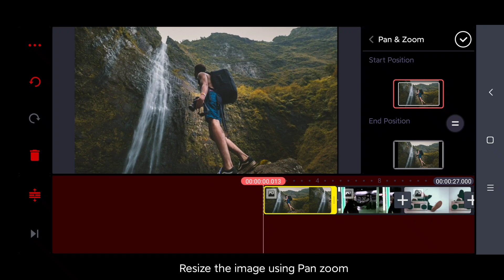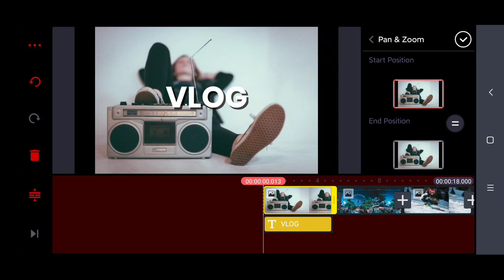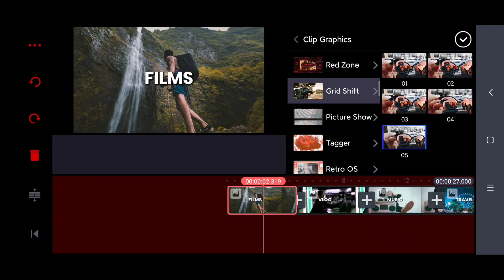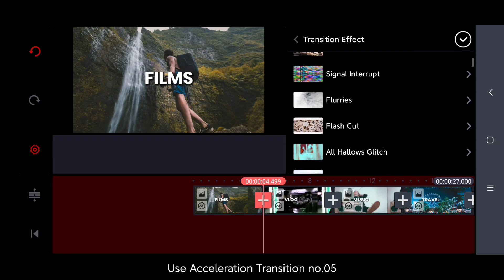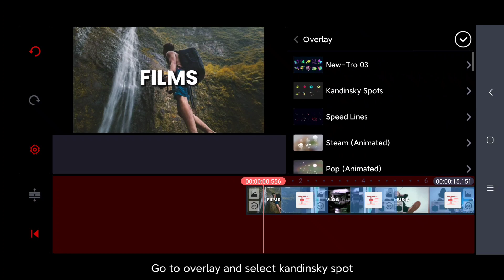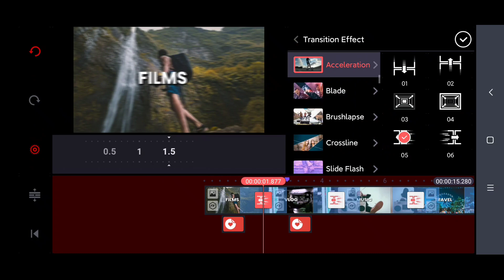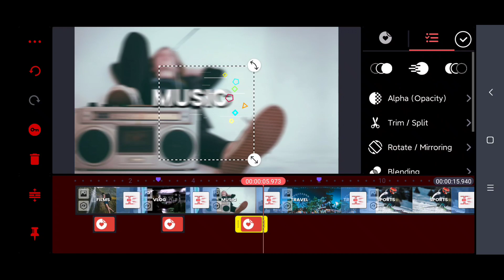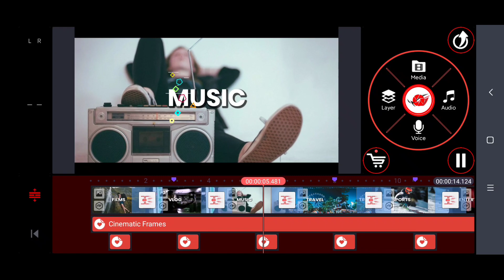How to make YouTube intro in Kinemaster | MarvillTV Tutorial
How to make Youtube intro in Kinemaster | New Kinemaster Tutorial

My Gear
Prestigio Stabilizer